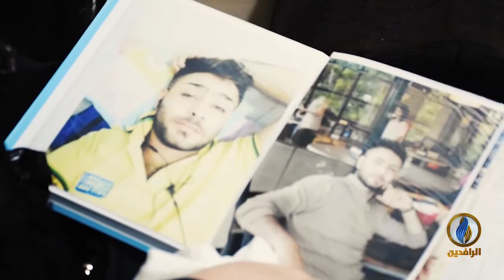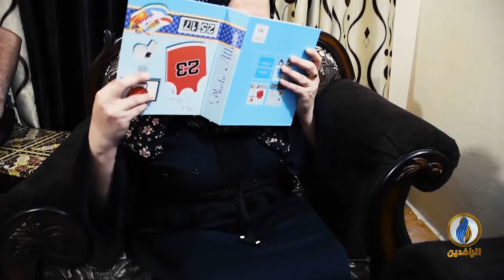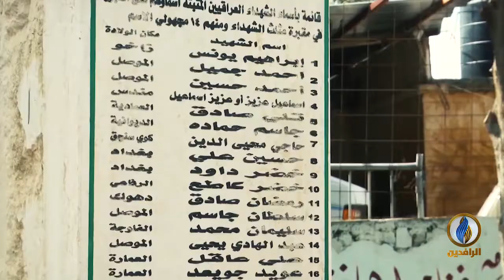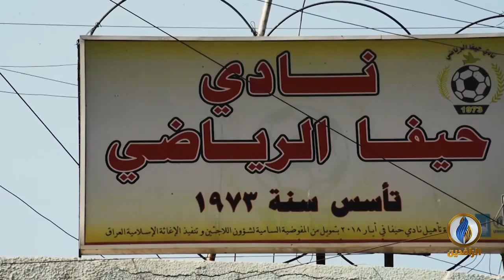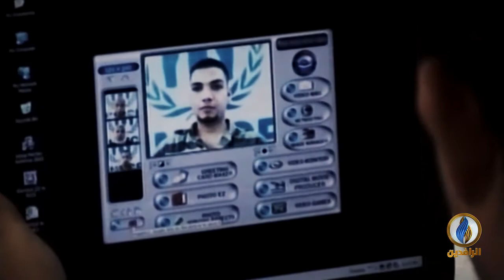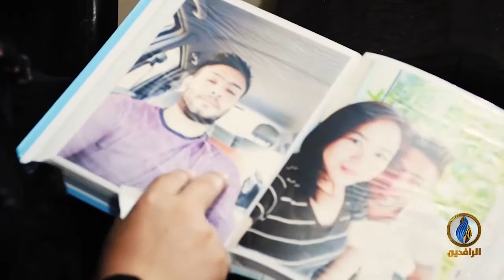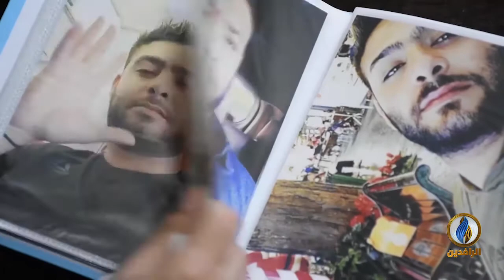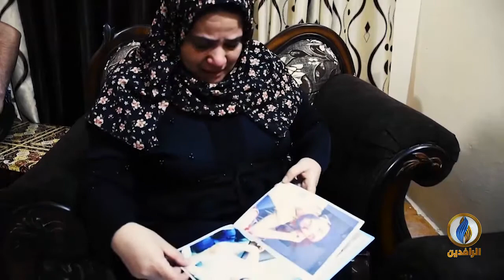فيلم وثائقي | فلسطينيون على ضفاف دجلة